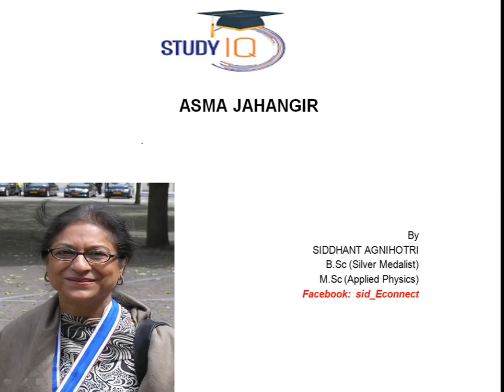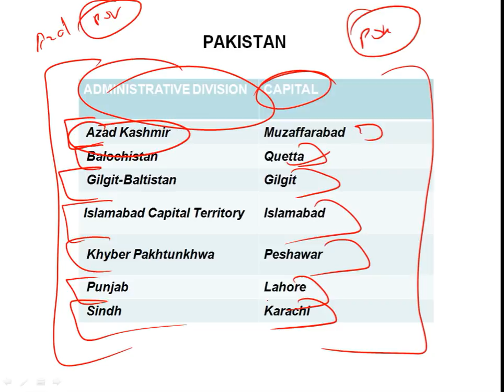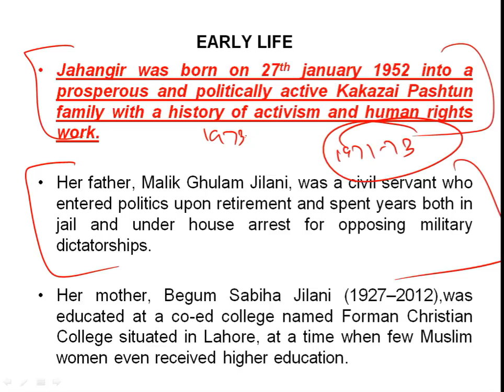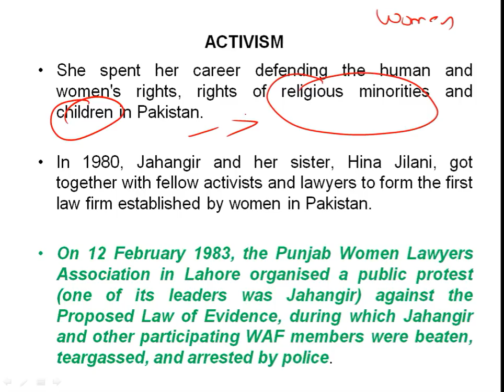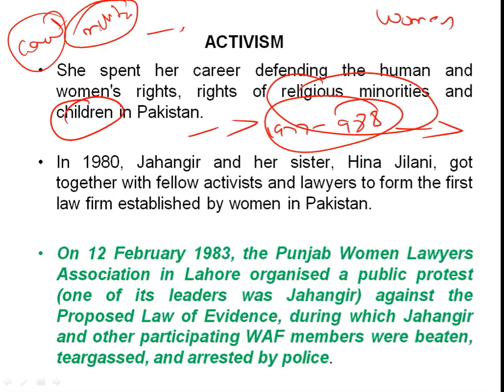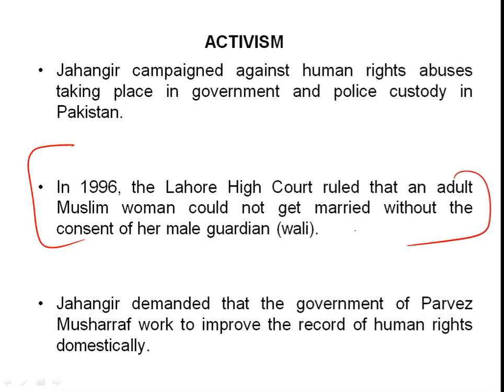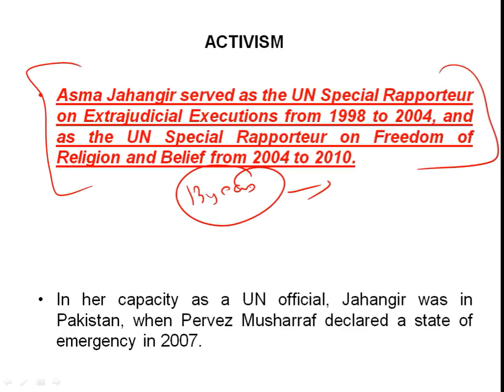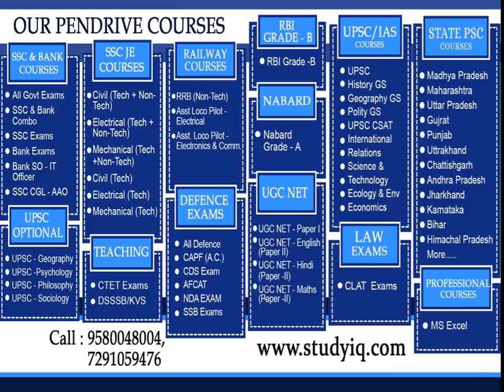Biography of Asma Jahangir, Lawyer, Social activist & most robust voice for Human Rights in Pakistan